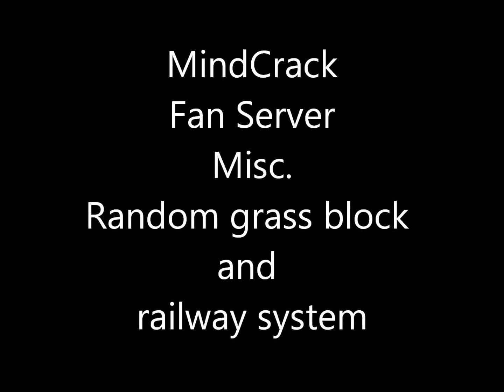MindCrack Fan Server Misc. Random grass block and railway system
Sorry for the lag I was rendering my single player Lp